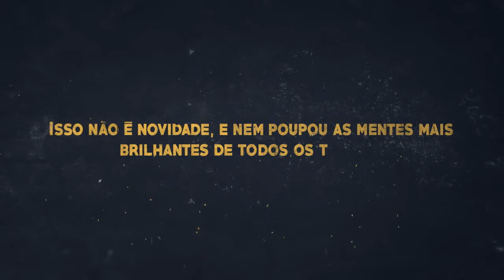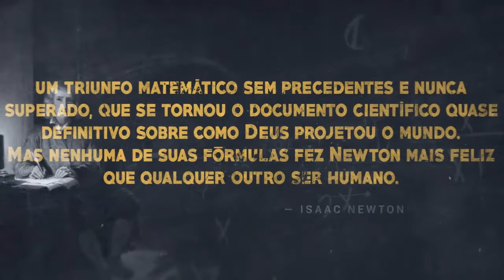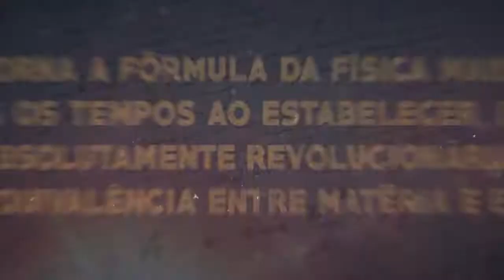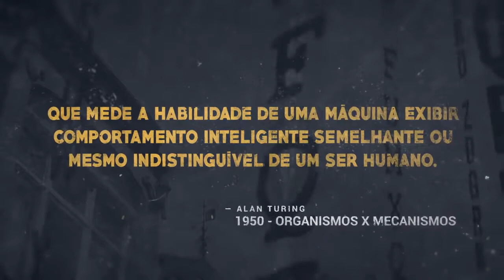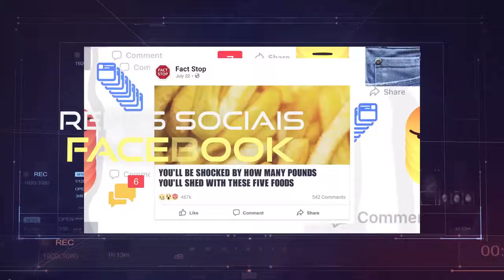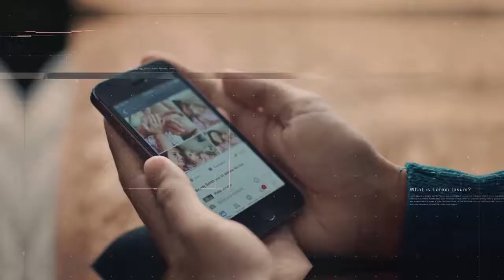G I G O G - Sua Vida Está em Jogo - Tour de Force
Edição e Montagem Fernando Hojas
Musica Original e Desenho de Som: Xenon Pinheiro